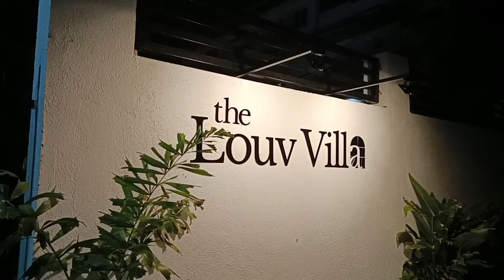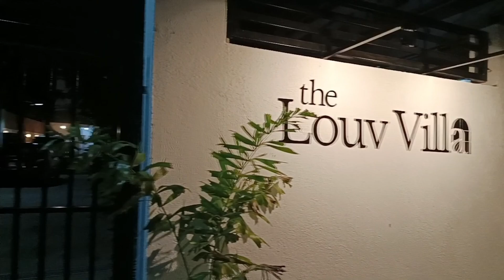THE LOUV VILLA Vacation Home Rental in Binangonan, Rizal